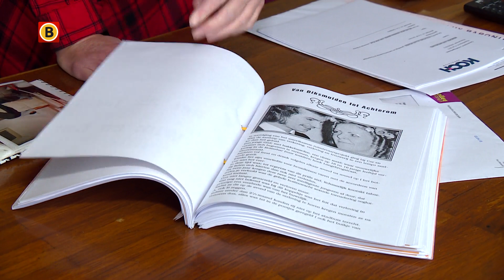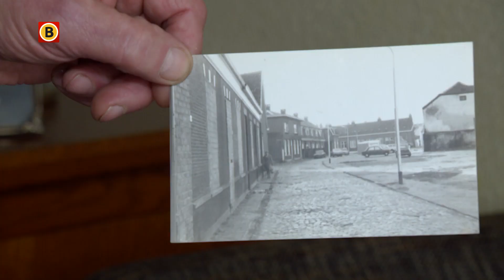Wim woonde 33 jaar samen met Cor in één huis, na haar dood kreeg hij acht dagen om te vertrekken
Al 36 jaar woont Wim van der Rijk in hetzelfde huis in Breda. Maar na het overlijden van zijn partner, moet hij er van woningstichting Allee wonen uit. Want onder het huurcontract stond alleen haar naam. Wim en zijn vrouw waren gescheiden. Maar ze konden elkaar niet missen en bleven toch bij elkaar. Wim kreeg acht dagen om te vertekken. Sinds het overlijden, nu 3,5 jaar geleden, zit hij met de woningstichting in een juridische strijd.